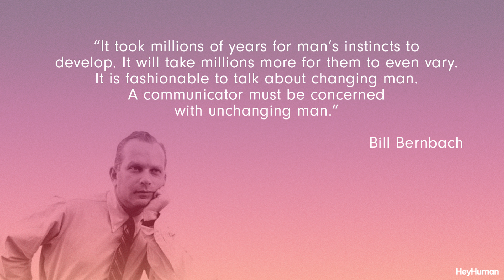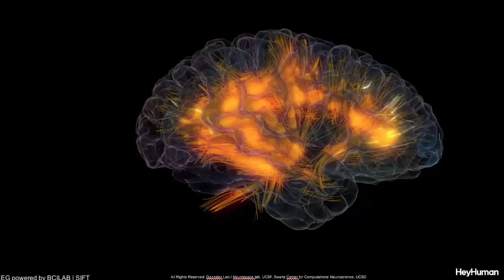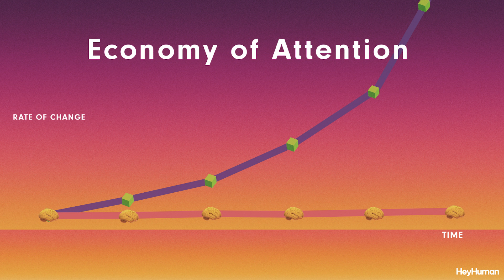Unchanging Man: Relationships, Behaviours & Brains in The Digital Age | Dan Machen | TEDxManchester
Dan's talk explores his reaction to Bill Bernbach’s famous provocation that communicators must focus on ‘Unchanging Man’ - because people don’t fundamentally change. HeyHuman’s belief was this: ‘Unchanging Man’ simply couldn't stand in the context of the digital age. Watch Dan to share his odyssey into neuroscience to prove Bernbach wrong. What he discovered not only surprised him, it will change the way you see your own behaviour and how we communicate in the age of information overload.

Dan is a strategy leader at HeyHuman, a communications agency reshaped by behavioural science. He has 20 years of experience in creative and planning roles, and has spoken at conferences such as SXSW, Cannes and AdWeek.